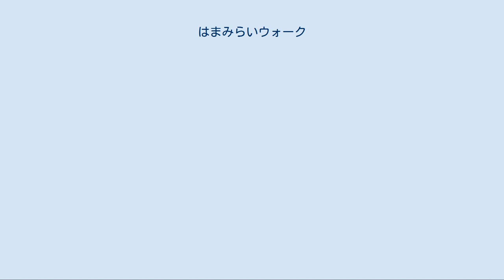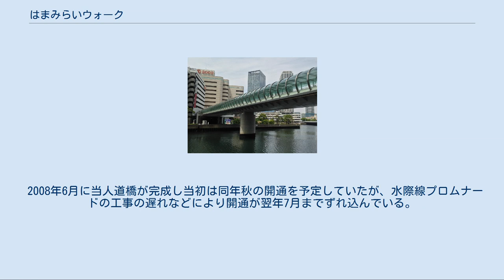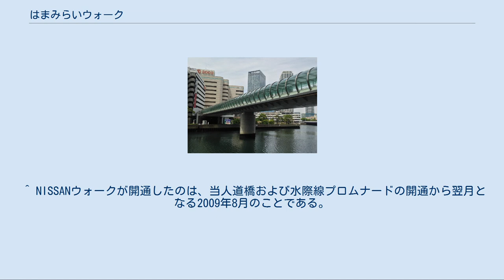はまみらいウォーク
はまみらいウォークは、横浜市西区の横浜駅東口とみなとみらい地区の間の帷子川に架かる人道橋（ペデストリアンデッキ）である。
2009年7月21日に開通した。
 当人道橋のデザインはエムアンドエムデザイン事務所が手がけており、2011年には土木学会デザイン賞優秀賞を受賞している。
 当人道橋は横浜駅側が横浜新都市ビル（そごう横浜店）および横浜スカイビルの2階部分（公開空地）と接続されており、さらにみなとみらい地区側は日産自動車グローバル本社と直結しているため、ビル内の「NISSANウォーク」を通り抜けることによって横浜駅方面〜みなとみらい地区間の最短でのアクセスが可能である。
またこの他にも、NISSANウォークとの接続部付近より帷子川沿いに整備されている「水際線プロムナード」に降りることが可能で、このプロムナードを介して西側の国道1号や東側のみなとみらい大橋（みなとみらい大通り）、高島水際線公園へ行くことができる。
また新都市ビル東側テラスとかもめ歩道橋を通って横浜ベイクォーターにも接続している。
 この人道橋が完成するまでは横浜駅からみなとみらい地区へ徒歩で行く場合、国道1号経由か、横浜ベイクォーターからみなとみらい大橋経由と時間がかかっていた。
 なお、当人道橋の東側に平行して架かるみなとみらい大橋には、横浜新都市ビルおよび横浜スカイビルがある区域（出島地区）の海側より同橋の中央付近に向かってT字型に接続される自動車等も通れる道路（栄本町線支線1号）の計画があるが、整備時期は未定となっている。
また、当人道橋上の屋根が架かっている部分（西側）には動く歩道の設置も当初計画されていたが、2009年の開通時には設置が見送られている（将来的に設置する計画となっているかについては不明である）。
 2008年6月に当人道橋が完成し当初は同年秋の開通を予定していたが、水際線プロムナードの工事の遅れなどにより開通が翌年7月までずれ込んでいる。
2008年の段階ではNISSANウォークがまだ存在しなかったため、みなとみらい地区へのアクセスを可能とするのに同プロムナードの完成を待つ必要があった。
 当人道橋の名称は計画段階では「横浜駅東口ペデストリアンデッキ（仮称）」とされていたが、2008年6月に一般公募を行い同年10月には316件の応募の中から「はまみらいウォーク」に決定している。
 ^ NISSANウォークの利用可能時間は朝4時30分〜翌1時15分で、それ以外の時間帯は水際線（すいさいせん）プロムナード経由してみなとみらい大橋付近まで迂回する必要がある。
 ^ NISSANウォークが開通したのは、当人道橋および水際線プロムナードの開通から翌月となる2009年8月のことである。